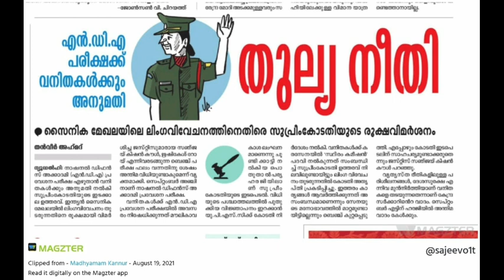NDA, പെൺകുട്ടികൾ ക്കും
NDA,GIRLS CAN APPLY FOR NDA,NATIONAL DEFENCE ACADEMY,EQUALITY,NO GENDER DIFFERENCES IN CREER,DEFENCE